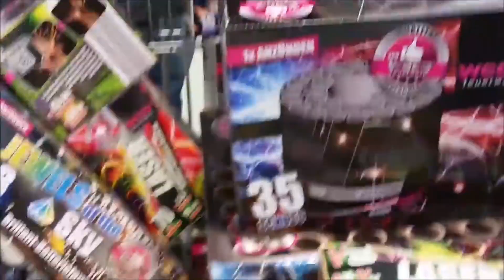4 JAHRE PFG! - Jubiläumspecial ► ZUSAMMENFASSUNG JAHR VIER!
PyroFireworks German